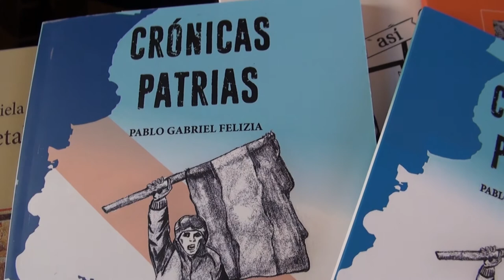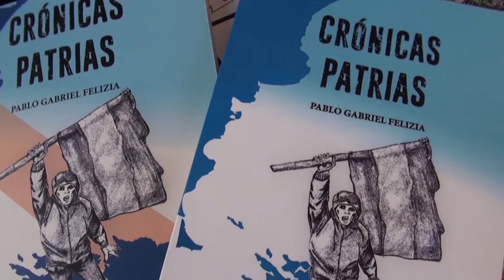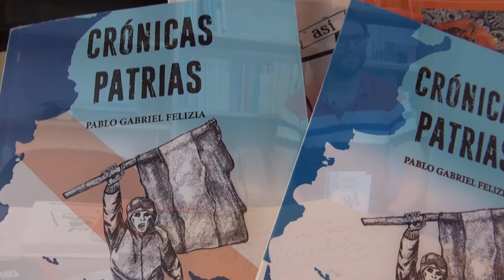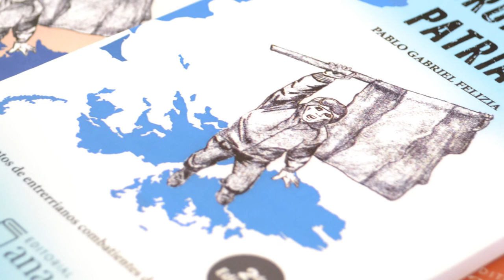Crónicas Patrias - Pablo Felizia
Fue así que la tesis se materializó en un libro de cuentos al que llamó "Crónicas Patrias", donde cada relato está basado en entrevistas a combatientes de Malvinas oriundos de Entre Ríos. La historia de Malvinas desde sus protagonistas, la narración viva de aquellos que fueron y tuvieron la oportunidad de regresar.